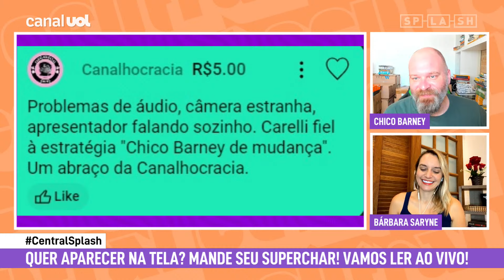Grande Conquista na Record: Briga por causa de edredom faz participante passar vergonha! Entenda!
No Central Splash de hoje, Chico Barney e Bárbara Saryne falam sobre o suposto fim do relacionamento de Davi e Mani,  A Grande Conquista e mais!